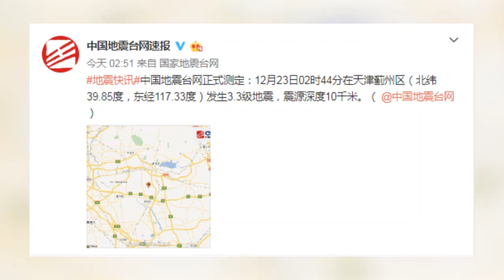天津蓟州区发生3.3级地震 震源深度10千米